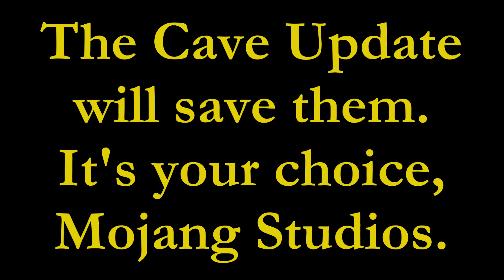TORTURING PewDiePie's Pets until the CAVE UPDATE | Day 346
As the pets and I make our way down the coastline, I'm reminded of a particularly fishy friend of mine. I thought it'd be fitting to use this oceanic setting to my advantage and do a rough impersonation of that friend for the pets to see. As time goes on, more and more forms of torture will be brought upon these creatures. The only way to cease this activity is to spread the word. The well being of PewDiePie's beloved animals is in the hands of Mojang Studios.

Q&A:

The pets I have now have been in my possession for a long time. However, I desire more. I've created a device to help me find PewDiePie's other pets, and must now go on a quest to find them all.